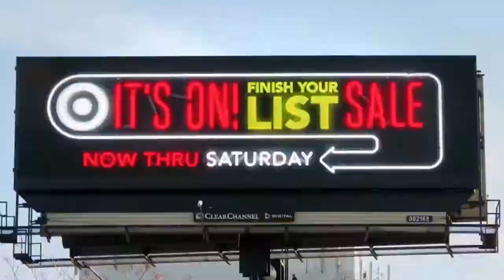Adomni Partnership with Clear Channel Outdoor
Adomni and Clear Channel Outdoor Partner to Drive New Programmatic Revenue in Digital Out of Home

Over 1,500 Clear Channel digital displays in 28 DMAs and 31 airports are available for programmatic purchase on the Adomni ad marketplace.